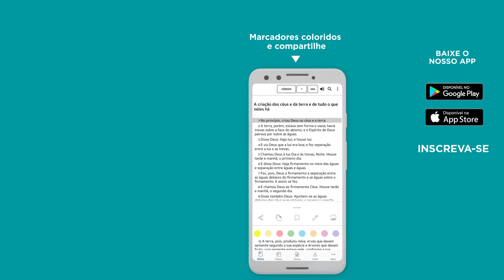ORAÇÃO DA MANHÃ | Mulheres - Bìblia JFA Offline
Confie que o Senhor ouve hoje a sua oração.  // 🆘 SOS VIDA: e se você precisa de ajuda ou atendimento pessoal, contate nossa equipe através do WhatsApp